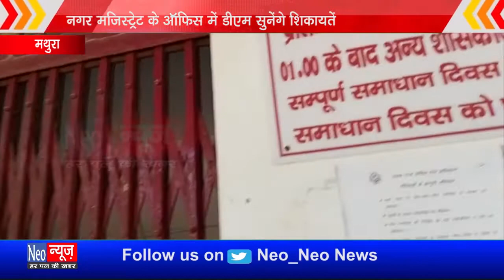youtube video #-7UC3ZvG_U4